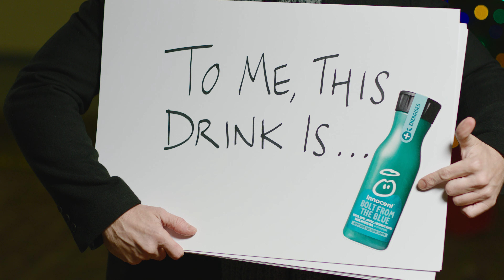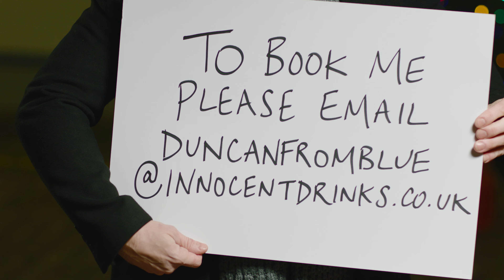Blue Actually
We've made a Christmas ad with Duncan from Blue. (Keira Knightley wasn't available.)